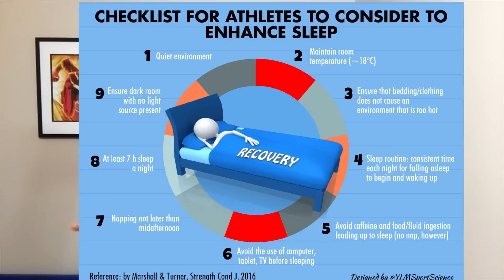Simple Mistakes People Make Before Starting A New Workout Program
Avoid These Simple Mistakes People Make Before Starting A New Workout Program

So what do we often end up doing when we decide we want to get into better shape? A lot of times we just start to workout, and that is not necessarily a bad thing. We might grab a workout program off the Internet or do one that our buddy suggested.

But there are some things we can do before we start a program that will help us achieve greater success and improve our odds of reaching our goal!

And that brings us to our first point having a clear goal in mind. And this is where a lot of people make a mistake. They know where they want to be, but they don’t really know where they are right now.

And if your lost it is hard to get to your destination.

So we need to establish where we are now. And before we do this fitness wise we need to know where we are at health wise. If you are over 45 or you have a chronic health condition then you should really consult with your doctor first to get the all clear to exercise.

Once we have accomplished this step there is still things we can do to firmly establish where we are now and this is something looking back I wish I had done. One of those things is take progress pictures those starting point pictures will remind you how far you have come and help to firm up your resolve to continue moving forward. You should take one from every side. Pictures will also show improvements that can’t be tracked with a scale or measuring tape.

Most of us weigh ourselves regularly and while it is a important metric to track, it can be misleading and have a negative impact on our motivation. Which is why it is good to include full body measurements as well.

For those of us who are trying to lose body fat while adding muscle mass to our frame these measurements can be the best guide to show us that what we are doing is working.

When it comes to our cardiovascular fitness finding our resting heart rate, and recovery time, which we can find through a test like the step up test. Gives us an excellent baseline to match future progress with.

Now you should have a pretty good idea where you are at and you have a goal so you know where you ultimately want to be. Now you just need a map to get there. This is where schedule comes in. You have the program you got off the internet, but that is only part of the map now you have to make it work with your schedule.

Scheduling a fixed time to go to sleep at night and when you wake up doesn’t only help you know when you can train but it also provides you with the needed time to recover as most of your recovery will happen at night while you sleep.

Scheduling may not be the funnest part of fitness but if you don’t take the time to do it, it maybe the mistake that leads you off the path and before you know it once again you find yourself lost.

Another important area to have scheduled is your food. Not just when and how much your going to eat, but you need to set aside time for food prep. And preplanning your food means making a shopping list so you have everything you need when you need it.

There are a couple other things we know are going to happen one we are going to get busy and two at some point in time we are going to lose motivation.

Knowing this we can be prepared by taking a look at how our workouts are structured so we can decide the best way to abbreviate it when we are short on time. Or because we have our week so well scheduled we know where we can move it so we can still make our workout happen.

Motivation is one of those things we think we need 24/7 in order to have fitness success. But this isn’t the case at all. Are you always motivated to go to work? Of course not but you still go because it is important. The same is true of your health and fitness it is important. So to establish that habit it is necessary for you to go. Just like some days you might not give your best at work. You might not always give your best at the gym, but you keep that habit strong. And that makes it a victory! And there is no greater victory than if you keep working out while having fun